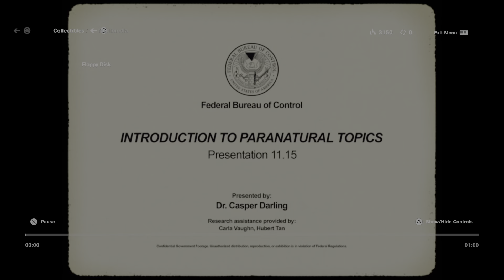Control Ultimate Edition (PS5 60fps) Dr. Darling on the Floppy Disk